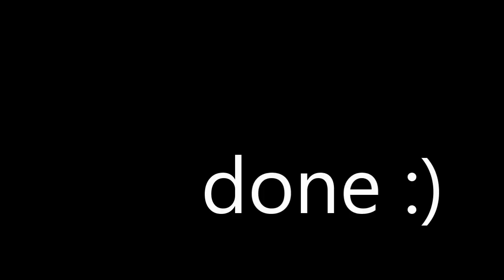butterfly tail goldfish (literally) watercolor art speed painting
Hope yall enjoy. I know im still a beginner, but i thought it would be a cool, educational video for anyone who wants to get into watercolors.

Estefany Jasso
Apartado Postal 251
Tampico Tamps.
89001
Mexico